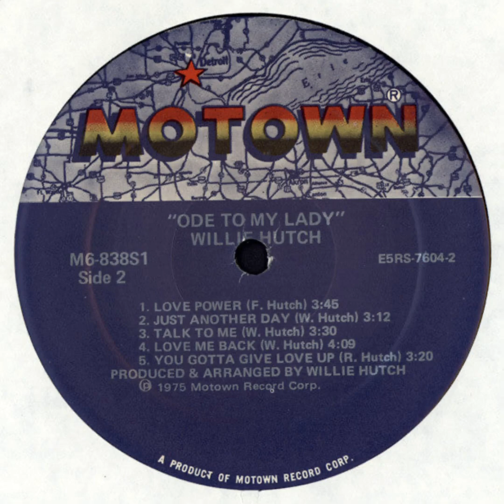Willie Hutch - Love Power [1975]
Album: Ode To My Lady
Label: MOTOWN RECORDS
Year: 1975